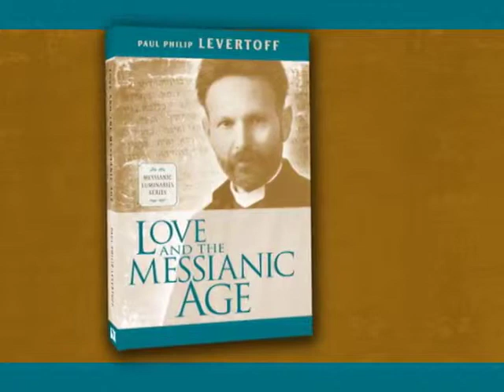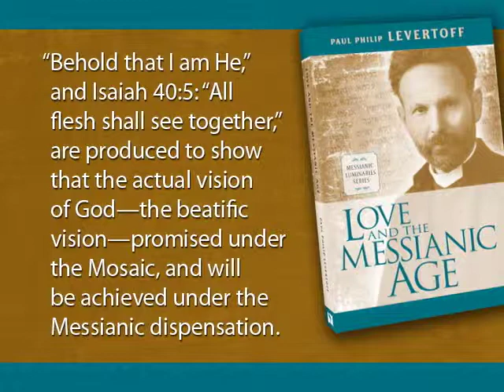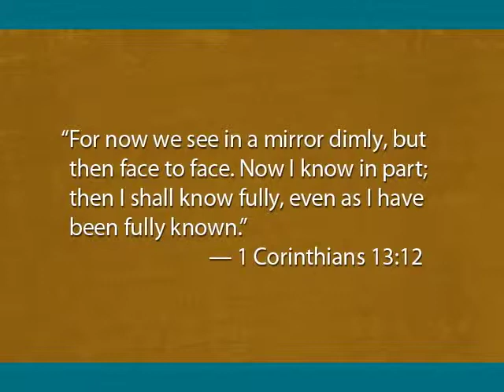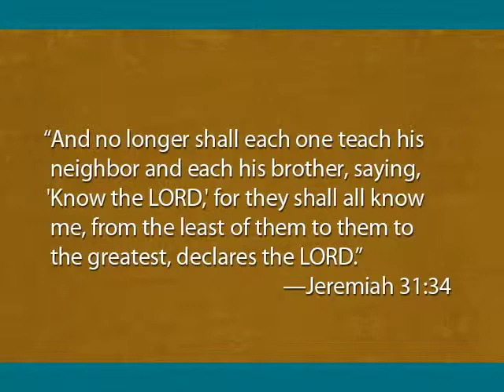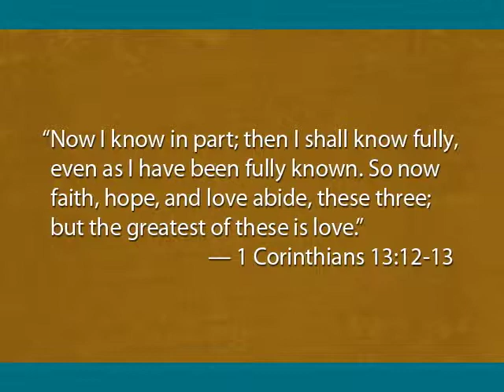Vision and the Messianic Age - The Life and Times of Paul Philip Levertoff